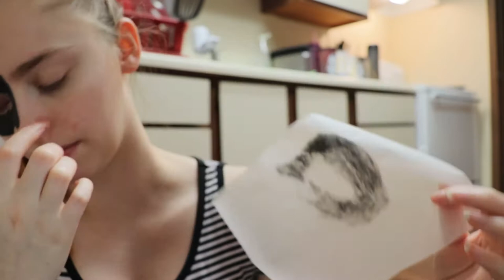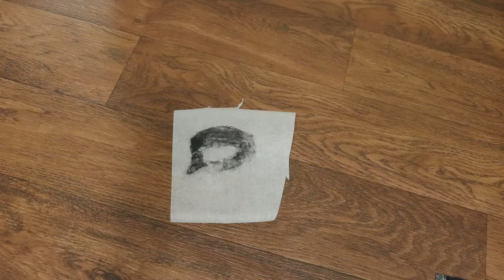Let's Make: A Worbla Mask!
For May's Project-Along, we're going to make a superhero mask out of Worbla! Here are some things you will need:
-eyeliner  -tracing paper  -sharpies  -heat gun/hairdryer  -worbla/thermoplastics
-exacto knife/scissors  -primer (XTC-3D)  -spray paint & sealer